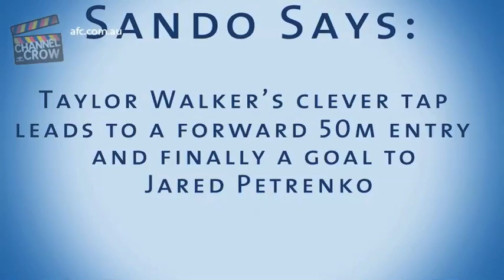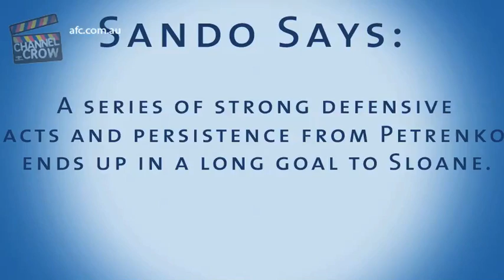Sando's Plays of the Week R10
The players in the Round 10 edition of plays of the week include: Matthew Wright, Taylor Walker, Jared Petrenko, Rory Sloane, Scott Thompson and Matthew Jaensch.